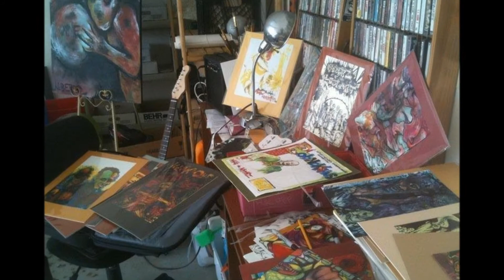UBNAWKSHIS the tour of johnny Taurus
In the summer of 03... along came underground hip hop classic rock supergroup UBNAWKSHIS (pronounced OBNOXIOUS) led by artist/writer/vocalist GABE ALBERRO and produced and directed by DEADBEATZ. The group was plagued with bad timing, but still turned out some classic albeit obscure material. This is a pictorial of all inclinations of the group and rap singer and producers/collaborators (including COLIN CARTHEN, EDDIE CORTEZ, JBRAIL, and others)
The group existed in two different incarnations, the first included Deadbeatz, Tim C. (Colin), Brother Ben, and JoVince; the 2nd, JBrail, and Eddie Cortez) The last album MAke the Mythz was released in 2010; In 2011, Fear N Loathing by UBNAWKSHIS was released and consists of BEST OF material from 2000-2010... Fear N Loathing is available online...